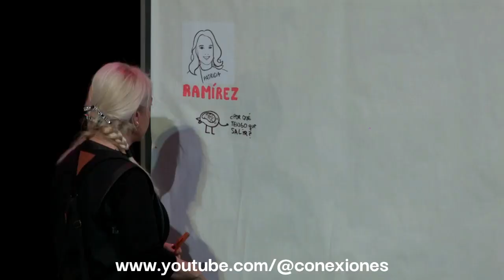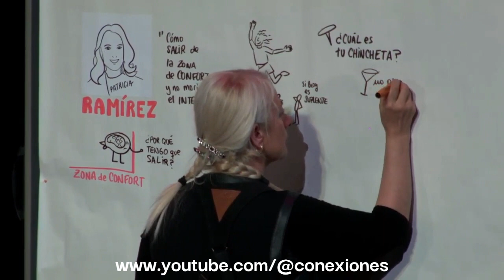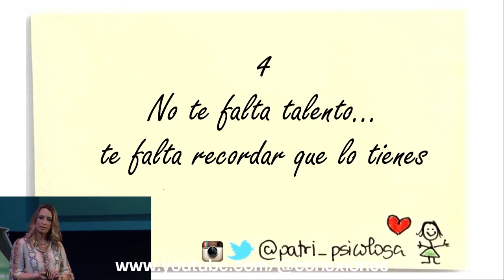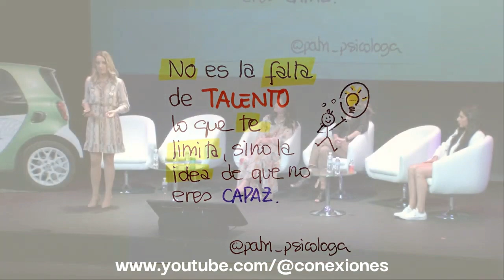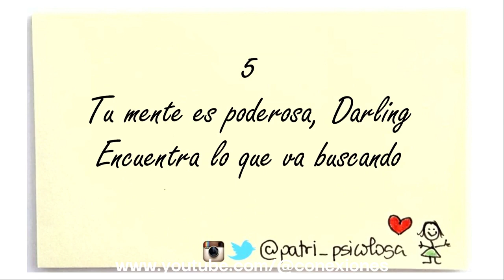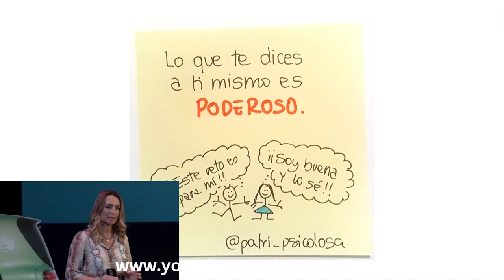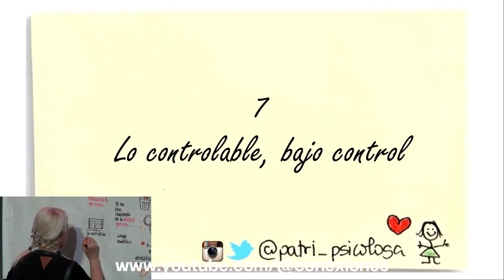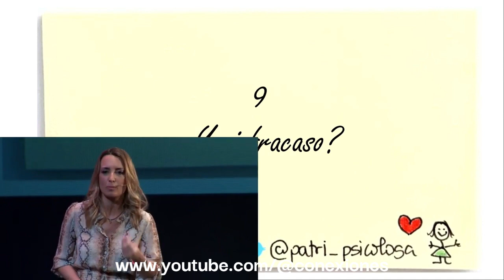CÓMO SALIR DE LA ZONA DE CONFORT. Consejos para el éxito de Patricia Ramírez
IX CONGRESO MENTES BRILLANTES
En esta oportunidad la Psicóloga Patricia Ramírez nos enseña los 10 mejores consejos para salir de la zona de confort y no morir en el intento.